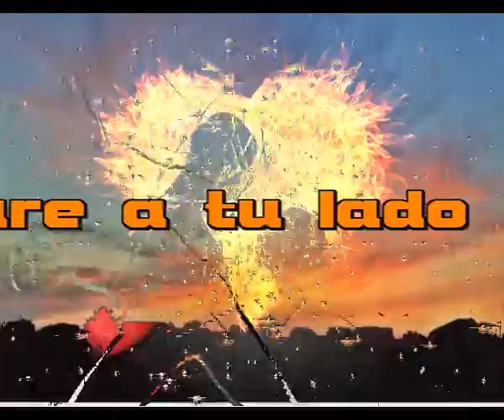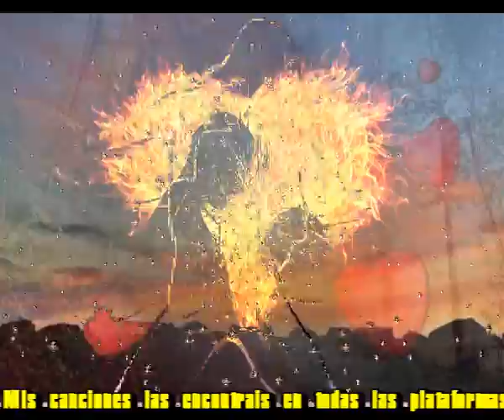Estare a tu lado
Siempre estare a tu lado
No tengas ninguna duda
Porque pase lo que pase
Siempre estare enamorado

Nada podra separarnos
Nos une hasta la distancia
Siento y sientes la presencia
Nunca podremos negarnos

Estare para lo bueno
Estare para lo malo
Estaremos siempre juntos
Eso nos lo hemos ganado

Aunque nunca puedeas verme, estare
Aunque no veas ni mi sombra, estare
Aunque me escuches tan solo, estare
Cuando en tus sueños me sientas, estare

Estaremos esperando cada dia
Estaremos siempre amando nuestra vida
Aunque esperemos mil años
Siempre estaremos esperando

Instrumental